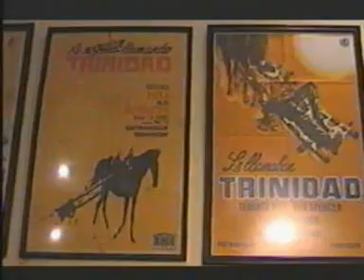Minihollywood a Tabernas (Spagna)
Minihollywwod a Tabernas in Spagna. Studio Cinematografico utilizzato per girare molti film Western degli anni '60-'70. Anche Sergio Leone ha girato qui "Per un Pugno di Dollari", "Il Buono, il brutto e il cattivo", "Occhio alla penna". Molti altri registri hanno utilizzato questi paesaggi naturali che circondano Minihollywood.